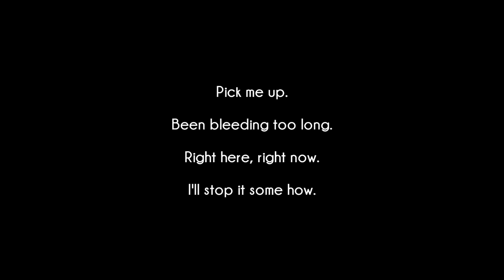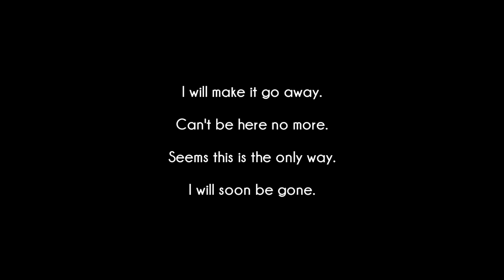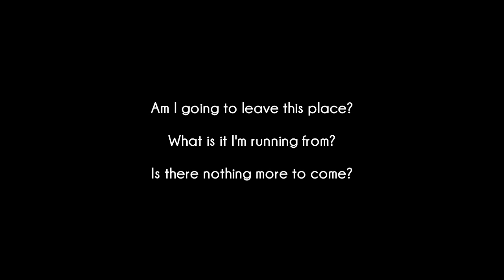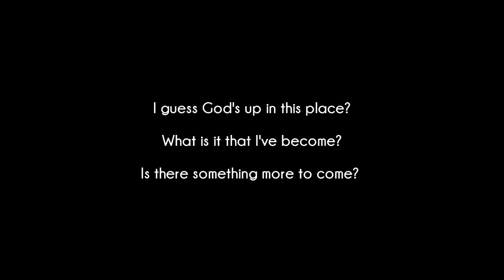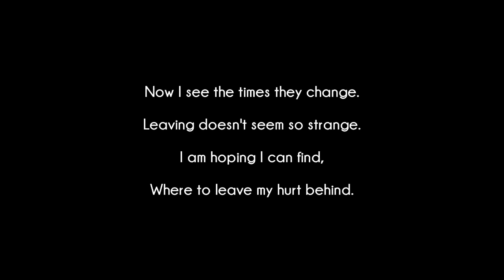Korn - Alone I Break [Lyrics Video]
Song : Alone I Break
Album : Untouchables
Label : Immortal Records

The music and lyrics all belong to Immortal Records and Korn.